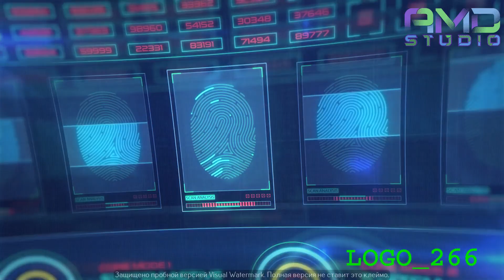Видеологотип на заказ от AMD Studio (Артикул: LOGO-266)